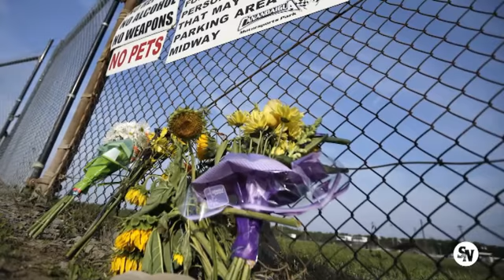Tony Stewart could face big legal challenge after fatal accident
The consistent stance of authorities investigating the death of Kevin Ward Jr. is that no facts have emerged that would result in criminal charges against Tony Stewart but the investigation is not complete.

What would have to change in the investigation for a district attorney to charge Stewart? That’s difficult to say because Ontario County (N.Y.) Sheriff Philip Povero has not released many details about the investigation — an investigation he said Tuesday would last at least another two weeks.